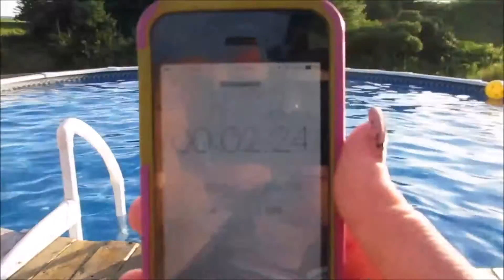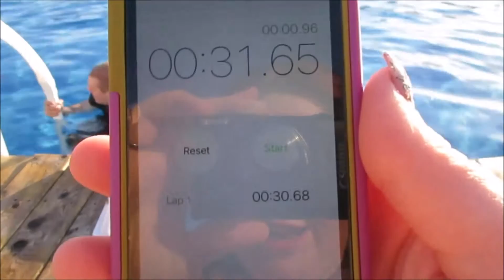FIRST BEACH SWIM 2016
(OPEN ME)

DATE OF VIDEO:  Wednesday July 27th 2016

**MUSIC**

and or